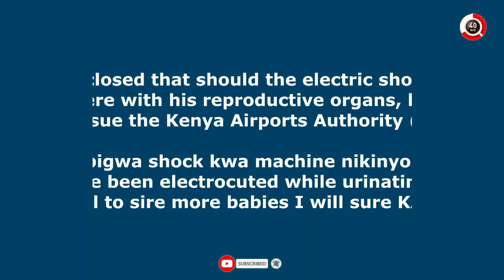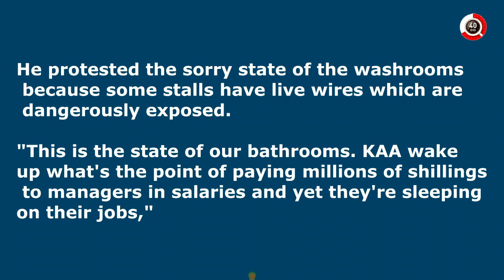Governor Sonko Electrocuted at JKIA Urinal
Nairobi Governor Mike Sonko suffered electrocution at JKIA on Thursday morning.

“Just landed from London. This is the state of our bathrooms. KAA wake up what’s the point of paying millions of shillings to managers on salaries and yet they’re sleeping on their jobs. The President means well for this airport the rest wacheni ushenzi. Nimepigwa short kwa machine nikinyoraa if I fail to sire more babies I will sure KAA,” Sonko said
# Electrocuted